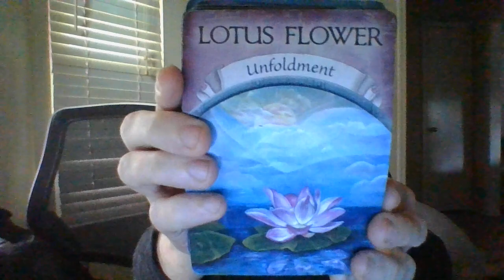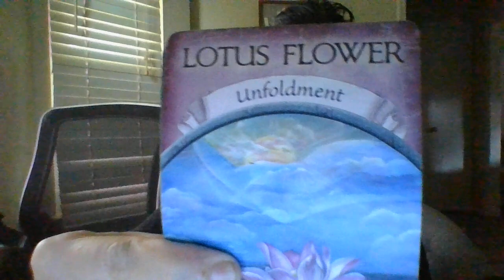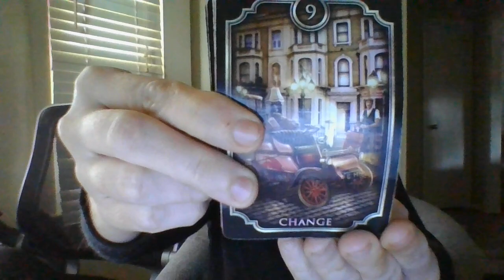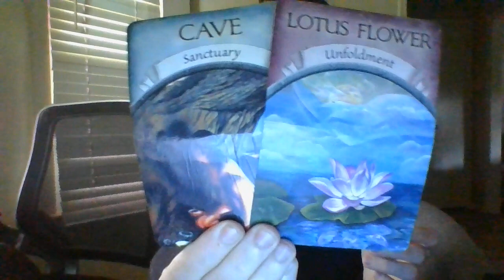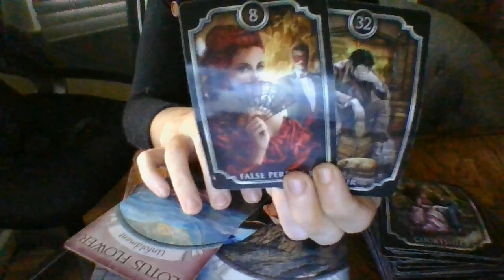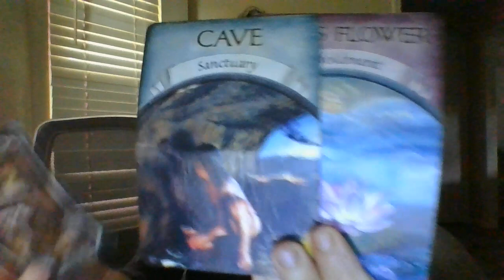FORMER LEADER OF A S*TANIC OCCULT/COVEN ABOUT TO BE EXPOSED AND ARRESTED SOON! LOTS OF EVIDENCE!